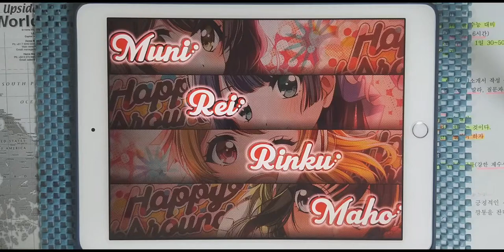【D4DJ Groovy Mix】인비저블 (インビジブル) (EXPERT 14) PFC [Hand Cam]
* 동영상 정보 *
- 게임 : D4DJ Groovy Mix(グルミク)
- 악곡 : インビジブル (인비저블)
- 아티스트 : kemu feat.GUMI × 鏡音リン (카가미네 린)
- 카테고리 : 원곡
- 작사 : kemu
- 작곡 : kemu
- 편곡 : kemu
- 채보 제작자 : すばとす (스바토스)

* 라이브 설정 *
- 레인 설정
- 노트 설정
속도 : 9.2 크기 : 150%
- 판정 설정